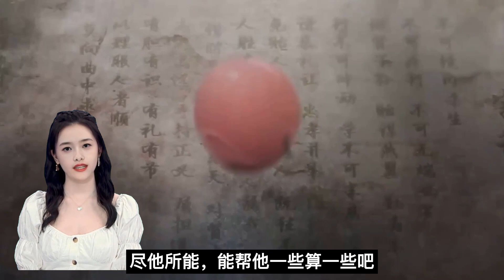魔道祖师番外之忘羡陈情（第13集）好好好，”魏无羡一连三个好字，“聂兄，酒醒了？”魔道祖师